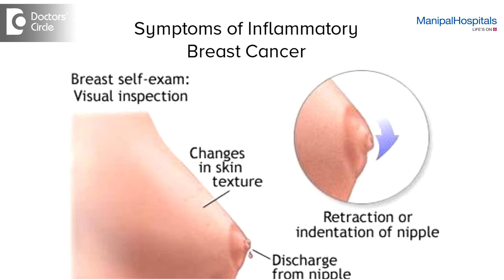Can Inflammatory Breast Cancer present as bruises? - Dr. Somashekhar S.P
There is one special type of breast cancer called as the inflammatory breast cancer, which usually happens in young ladies, in lactation, in pregnancy, where we think it is an infection, but not a cancer. There is a red patch, we ignore it and allow it to go to very advanced stage. That’s why we say, any painless lump, red rash during lactation or pregnancy, please show it to your doctor and get it treated. So yes, all rashes and skin patch are not inflammatory especially if there is no fever, no pain and if there is a skin thickening and a lump and a red patch, it could be the first sign of the inflammatory breast cancer. They would need a biopsy, please report to your doctor as it is curable. This is a very important orientation that a lady during lactation and pregnancy must know. So know your breast better than anybody. So please notice this and bring to the notice of the treating physician.